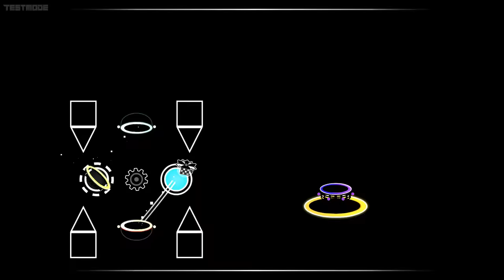"Nhelv" Full Layout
my new best layout